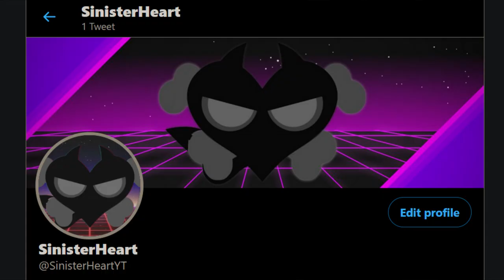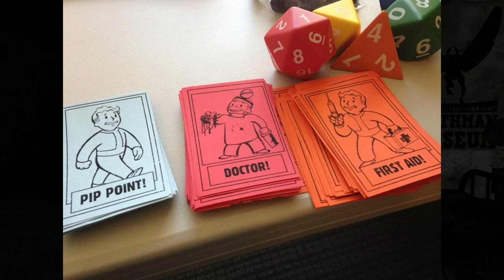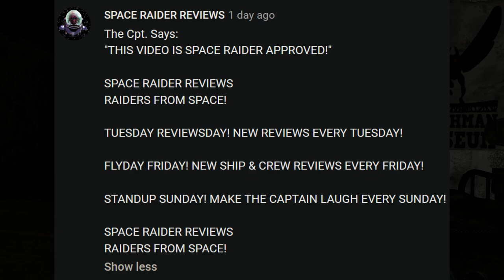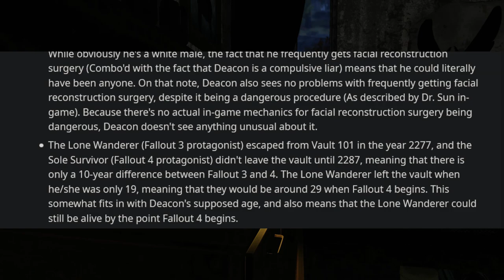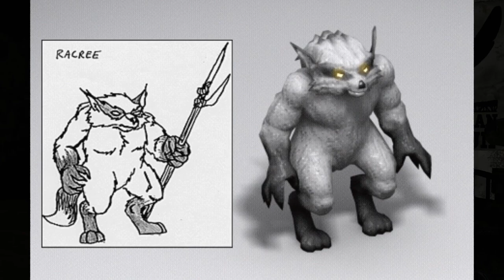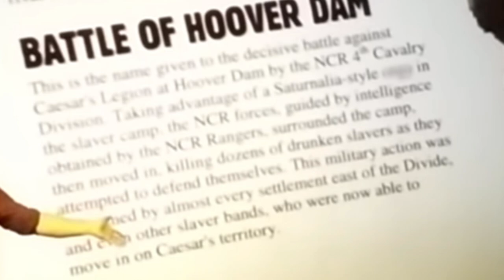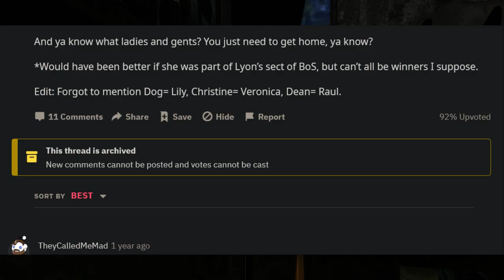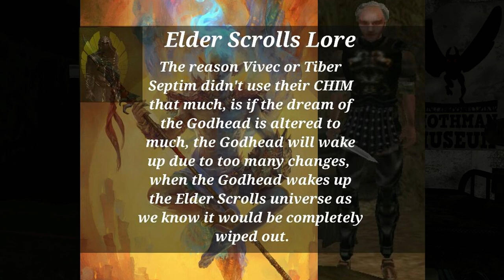Fallout Iceberg Additions - An Addendum Video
Videos:

Fallout New Vegas: Body with no Skin Glitch

Fallout New Vegas Doc Mitchell Glitch

FALLOUT: New Vegas Secret door to vault 21 HD

Chris Avellone on character design and cinematics for Fallout Van Buren

Articles:

Grieve, Caitlin. "Fallout Lore: Why Vault Boy is Giving you a Thumbs Up (The REAL Reason)." Screen Rant, 15 October 2020.

Purchese, Robert. "inXile saving Van Buren trademark for a rainy day."  Eurogamer, 9 June 2015.

Graeber, Brendan et. al. "Carhenge." IGN, 8 December 2015.

Kent, Emma. "Fallout 76 players are nabbing unreleased items from a secret "developer room." Eurogamer, 11 January 2019.

"The Fallout New Vegas post-game we never got to play." Eurogamer, 31 May 2019.

"Fallout: New Vegas [X360 PS3 PC - Beta/Cut/Debug + DLC]." Unseen64, 11 March 2010.

—Chapters—
0:00 Intro & Channel
3:15 Corrections
4:18 Additional Information
7:00 Level 1
9:45 Level 2
11:45 Level 3
13:27 Level 4
15:18 Level 5
17:02 Level 6
18:47 Level 7
20:24 Level 8
21:49 Level 9
25:09 Level 10
27:15 Outro & The Future